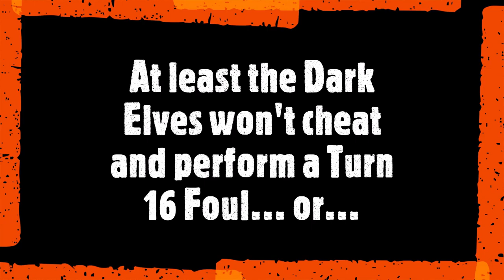Blood Bowl - Wooden Spoon Final - (EMPIRE LRP - Season 2)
This is the highlight reel from the Season 2, Wooden Spoon Final between 2 players who play Highguard Characters at EMPIRE... There was Scott who plays Brother Adam, coaching a Dark Elf Team and Lawrence who plays Uriel, coaching a Khemri Team...

The teams 4x teams that finished at the bottom of each of the leagues had play offs and therefore these are the Best of the Worst and not a true Wooden Spoon  play off in the traditional sense!

Who would win... Bash or Dash!

The League was officially called the 'Folks who would rather be at EMPIRE LRP Blood Bowl League' as it was started to keep folks talking through the pandemic who would rather be in a field dressed as Orcs and other assorted Strange Folks!!